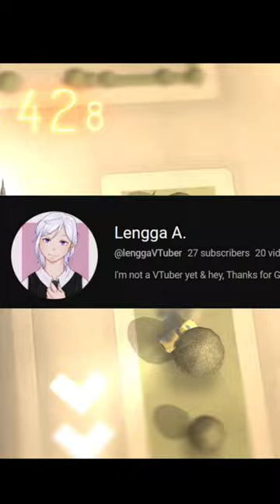Time Travel Traffic Simulator ⏳ | Does Not Commute